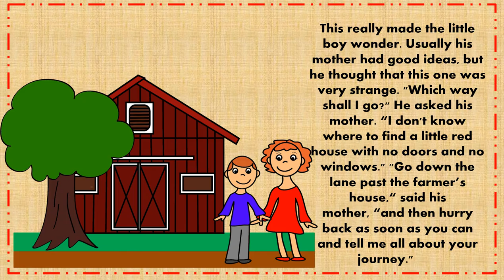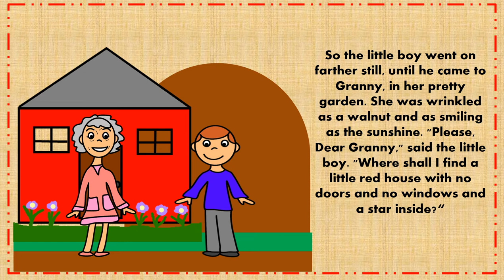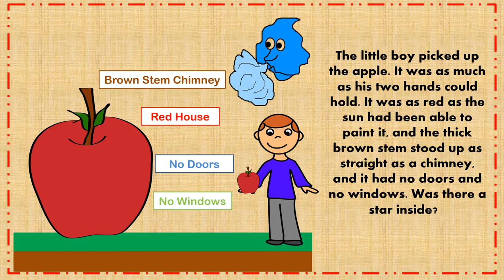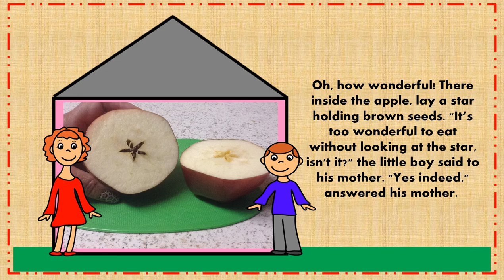The Apple Story - The Little Red House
This is an adapted version of the story, "The Little Red House with No Doors and No Windows and a Star Inside." This is a great story to use when you are teaching about apples. It is fun to get a real apple and cut it sideways to reveal the star inside, which kids often don't know about.

You might be interested in this teaching about apples resource. It is available at my TPT Store. Click to learn more!

Apples, Apples, Apples!